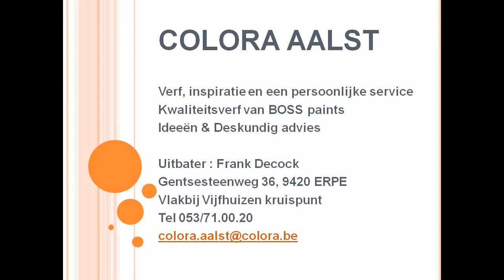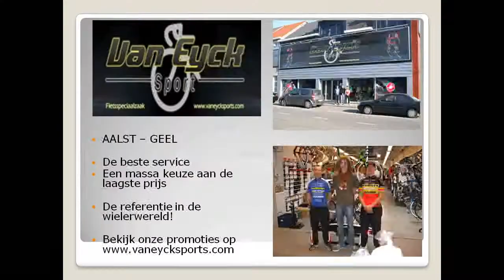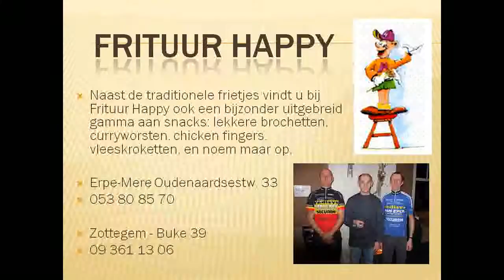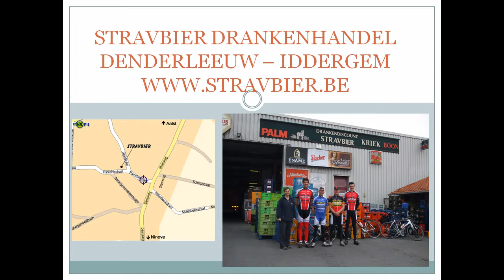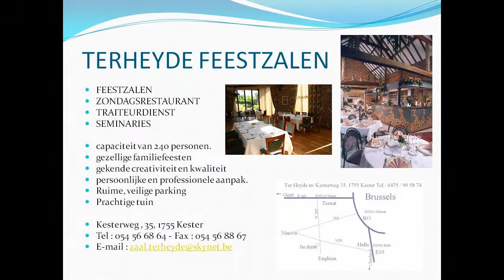VWF Aalst 10/709 C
WIELRENNEN AALST VAN EYCK SPORT
FEESTZALEN GOOIK KESTER TERHEYDE
SCHILDERWERKEN DECO STYLE AFFLIGEM
VERVEN COLORA AALST
AUDI VW THOEN AALST